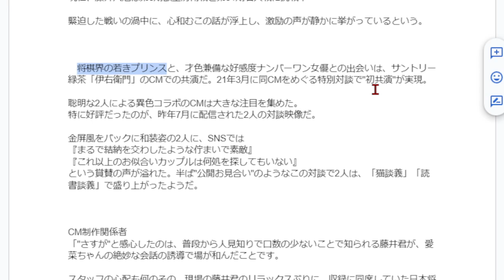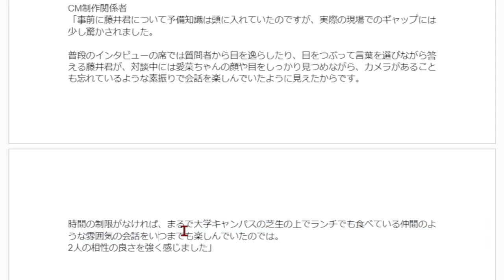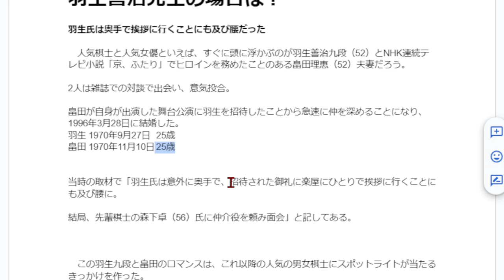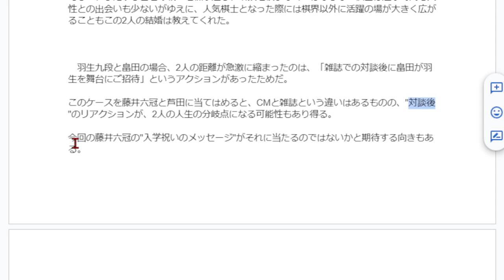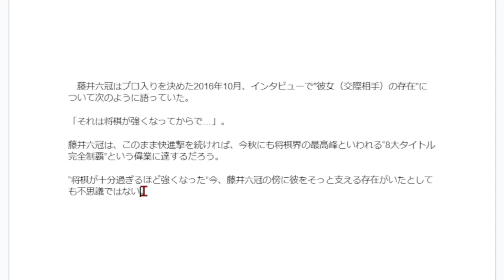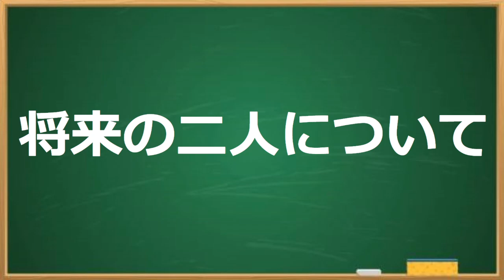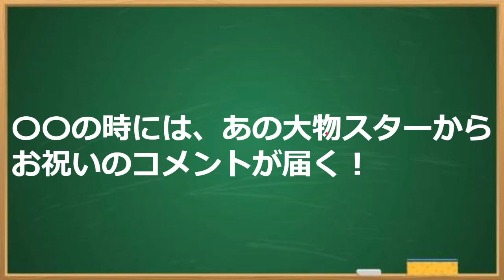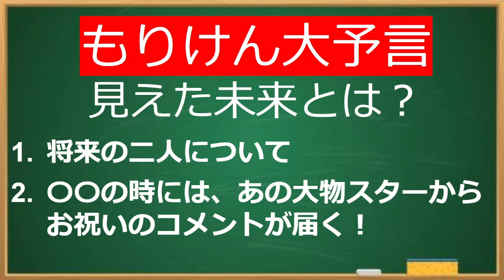藤井聡太が芦田愛菜に入学お祝いメッセージで熱愛発覚！羽生善治＆畠田理恵"結婚"の再来も？【もりけん大予言で二人の未来が見えた！】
藤井聡太先生の最新商品をチェック！

これにより裁判においても棋譜が著作物でないことが明確に示されました。しかしながら、もし棋譜の利用が民法上の不法行為に当たると主張する場合、どの部分が具体的な損害を引き起こしているのかを明確に示し、損害の額を提示する必要があります。もし裁判において棋譜が記録でありデータであることが明確になったにもかかわらず、棋譜利用料から逸失利益が発生したと主張するのであれば、とんでもないことです！